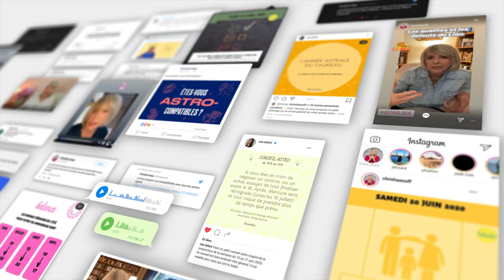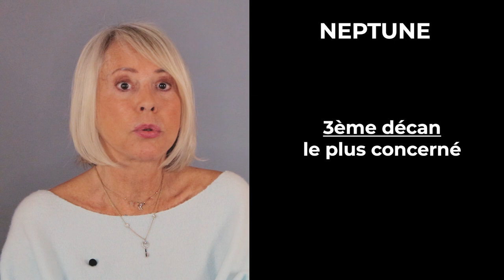Horoscope Gémeaux 2023 par Christine Haas 🪅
🌞 horoscope 2023 pour le signe astrologique du Gémeaux avec des conseils en astrologie et en psychologie
🌞 Pour tout savoir de votre année 2023, regardez l'horoscope du Gémeaux ♊️ et celui de votre ASCENDANT pour plus de précision.

0:00 Introduction
0:49 Ambiance
3:49 Activités
7:14 Vie affective
10:11 Au revoir